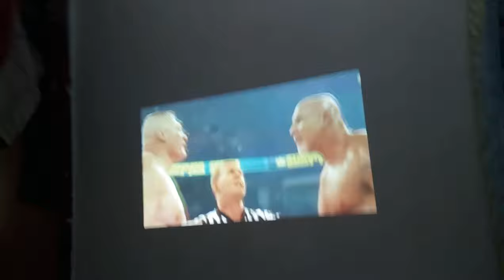Goldberg vs Lesnar Reaction Video